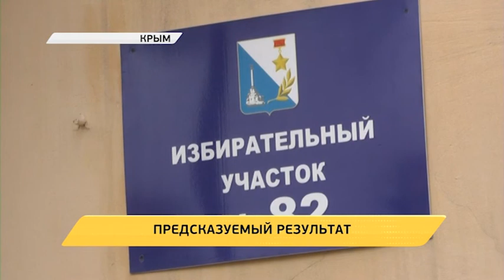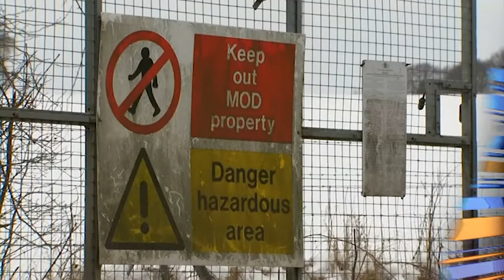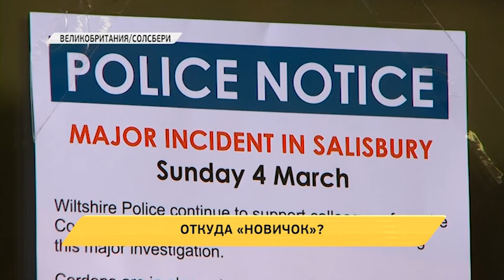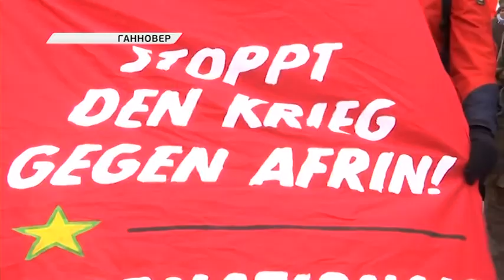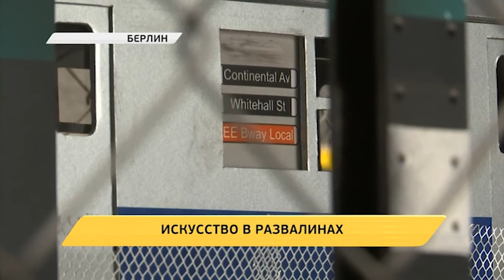Новое время. 19 марта 19:30